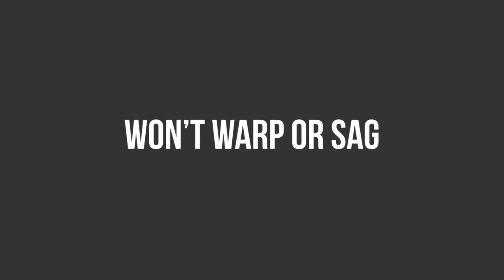Great Big Canvas - Solid-Faced Canvas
Our patented Solid-Faced Canvas offers a rigid, warp-resistant construction, an enclosed back, and tightly folded corners.
Let's be friends!